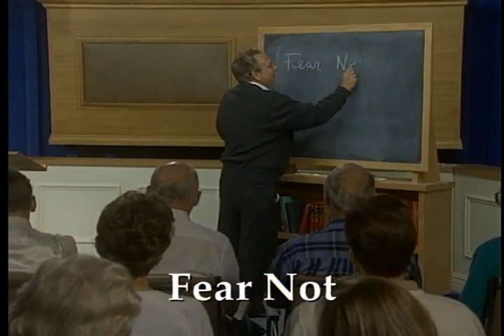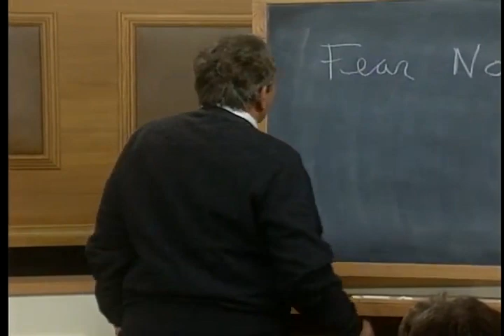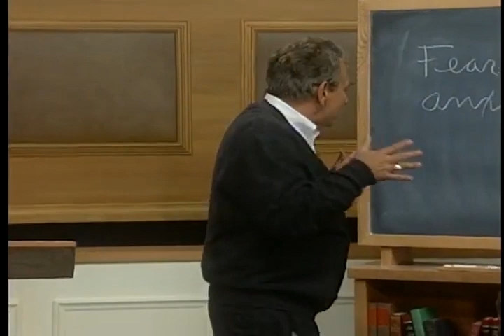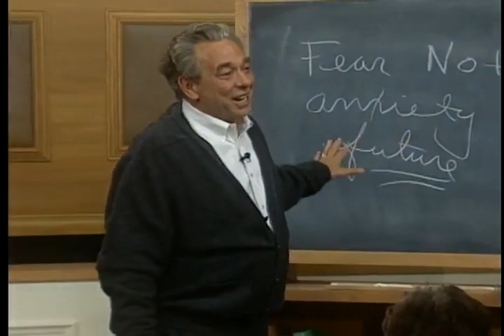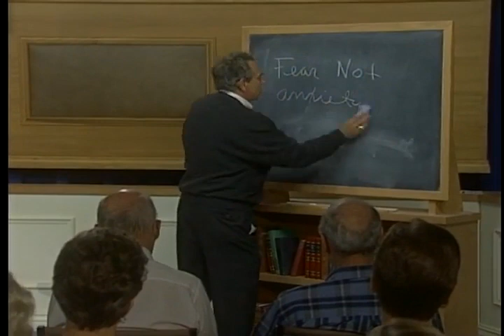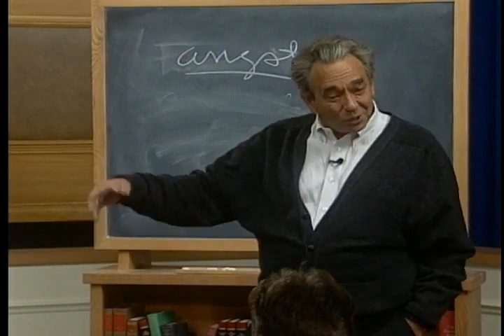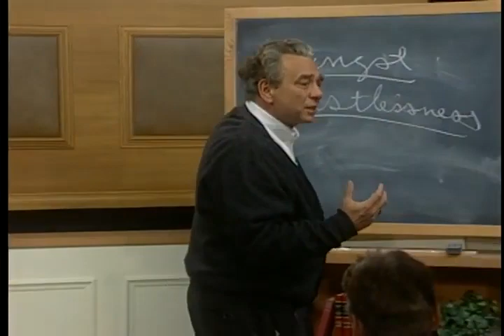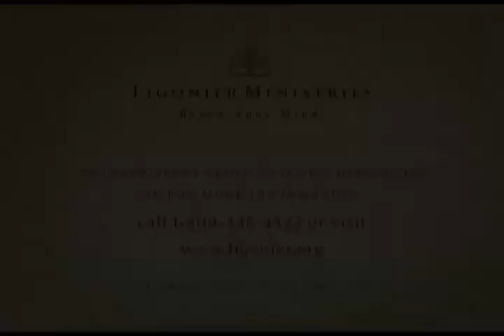Pastor R.C.Sproul - Dealing with Difficult Problems